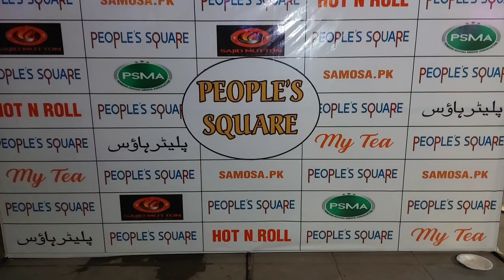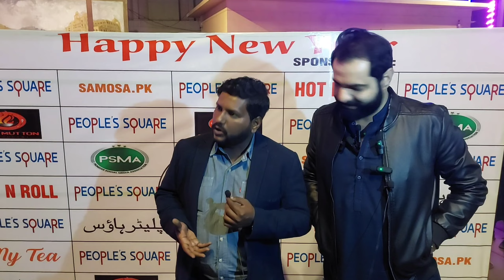Happy New Year 2023 | Warm Welcome to New Year New Journey |Celebrate at Peoples Square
Hello guys now we are celebrating New year 2023 at Peoples Square karachi great place and full of fun.

Bacha party and family having lots of fun at people Square and waiting to Celebrate New year with their family.

don't forget to watch this video full of fun.

thank you for always support.

regards
Farhan Ali